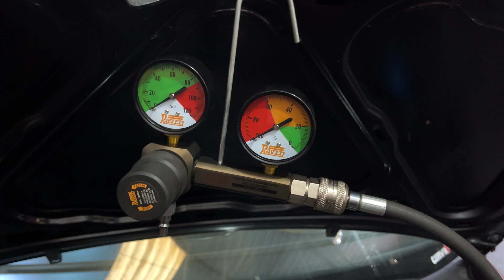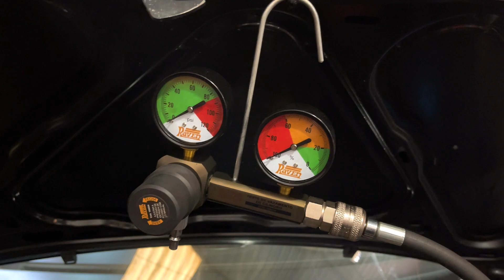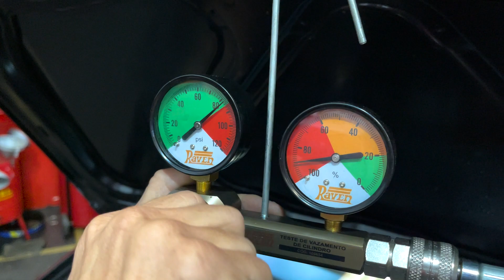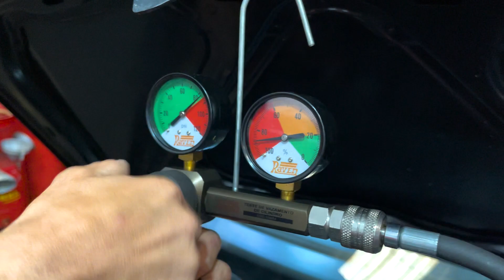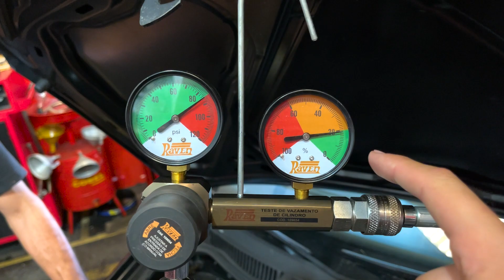COLOCAMOS 6KG DE PRESSÃO NO POLO TURBO 😳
🚨 Ganhe ESTE CARRO! 🔥 Quer ganhar a Caravan Turbo? Acesse o link abaixo e compre o album de fotos para receber seu número!!

Resolvendo os problemas de arrefecimento do Polo EA111 1.6 Turbo!! Deu boa??